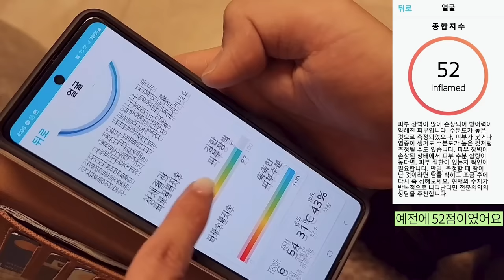로로셀 콜라겐 엑소좀 크림 런칭 15분만에 전량품절(2차는 3월 16일(일) 오전10시)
3년의 연구기간,1년의 테스트기간
드디어 세상에 없던 단 하나의 크림
로로셀 엑소시카겐 퍼밍 크림 런칭합니다🎉

✅️런칭 15분만에 전량품절입니다
업그레이드로 2차는 3월 16일(일) 오전 10시 오픈입니다

⭕️3월 16일 업그레이드 합니다^^
우리 뿌니들의 의견을 받들어 원터치 캡으로 바꾸고 시너지가 나는 원료를 더 추가하고 13종 히알루론산 10,000ppm으로 올렸어요~ 임상결과 100시간,속건조개선,피부장벽 강화등 놀랄만한 수치가 나왔습니다~곧 보여 드릴게요~

✔️용량은 1개에 50ml입니다
✔️건성,지성,수부지,민감성,남녀노소,임산부,수유부 다 사용할 수 있는 유해성분 없는 순한 크림입니다
✔️밤,낮 다 사용하는 크림입니다
✔️끈적임없이 부드러운 제형입니다

✅️4년간 제품 개발 과정과 써보신 분들의 후기는 아래 포스팅 참고해주세요

0:00 로로셀 콜라겐 엑소좀크림 개발과정 vlog 초민감성 남편피부 전,후
01:08 TCDS의 선두주자 아이큐어와 로로앤코의 만남(메인 원료 설명)
02:39 크림시연(피부점수 99점)
03:07: 로로셀 콜라겐 엑소좀크림 후기
03:42 로로셀 엑소시카겐 퍼밍크림 설명시작 Step1
05:47 로로셀 엑소시카겐 퍼밍크림 Step2
06:25 크림 제형 설명
07:26 런칭 기념 단한번 최대혜택

✨세상에 없던 단하나의 크림
로로셀 엑소시카겐 퍼밍크림

1️⃣ 모공보다 1000배 작은 나노입자인 특허받은 엑소좀 10,000ppm
피부과에서도 유명한 스킨부스터죠
엑소좀화장품은 흡수력이 다릅니다

2️⃣ 정제수대신 깨끗한 알래스카 300달톤 초저분자 어린콜라겐수 58%

3️⃣ 초저분자~고분자 13종의 히알루론산으로 피부안팎 수분케어

4️⃣ 부작용 없는 식물성 레티놀인 바쿠치올
(밤낮,민감피부도 다 사용할 수 있어요)

5️⃣ 안티에이징에 특화된 5종 펩타이드

6️⃣ 식약처 고시 기능성 미백,주름 성분 자극이 되지않을 정도에서 최대치

7️⃣ 채워진 수분,탄력이 날아가지 않도록 세포간 지질 구성 성분인 세,콜,지로 피부 장벽 케어

8️⃣ 지친 피부에 쉼을 주세요..
🌿순한 약산성 포뮬러
🌿전성분 EWG 올그린 등급
🌿독일 더마테스트 엑설런트 등급
🌿피부 유해성분 20가지무첨가
🌿무자극,무색소,무향료로 성분도 착해요
(무향료지만 원료고유의 아몬드씨같은 고소한 향기가 피부가 편안해요)

⭕️엑소좀,콜라겐,히알루론산,판테놀,바쿠치올,나이아신아마이드,아데노신,펩타이드 성분으로 각종 노화 원인으로 무너진 탄력 매트릭스를 꽉 채워주고
호호바씨오일,세콜지,시어버터등의 성분으로 채워진 수분 탄력이 날아가지 못하도록 방패막을 강화해주는 듀얼 퍼밍 케어에요!!
여러가지 탄력성분들로 피부가 쫀쫀해지는게 느껴져요✨

💗사실 이런 원가의 화장품은 흔치  않습니다..
이렇게 심혈을 기울여서 만들수도 없구요..
4년이 걸렸는데요^^
런칭기념 단한번 혜택
3+1으로 진행합니다
2번구성은 62.5%할인
개당 18,750원(50ml)이에요
무늬만 엑소좀이 아닌 고함량 엑소좀크림 이 가격대 보셨나요?😌
불필요한 지출을 없에고 원료에만 집중한 제품입니다
좋은 제품 우리 뿌니들하고 같이 쓰고 싶어서 만들었으니
손해만 보지 말자는 마음으로 진행합니다..

다음 이벤트는 올해는 예정에 없어요
상업적으로 만든 제품이 아니라서 우리 뿌니들하고 같이 쓸만큼만 만드는거 이해해주세요🙏
런칭 물량 많이 준비했습니다ㅎㅎ
1년에 2번 정기적으로 이벤트 할게요!!

집에서 스킨부스터 홈케어하세요
우리 뿌니들 꿀피부되세요♡

🍀인스타 릴스에 뷰티꿀팁,일상 자주 올려요~놀러오세요^^